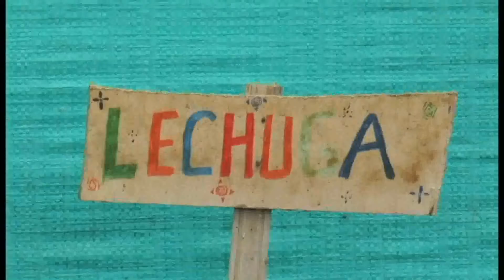SIBATÉ, VISITA A LA GRANJA INTEGRAL DE DISCAPACIDAD MPCA 028 2016